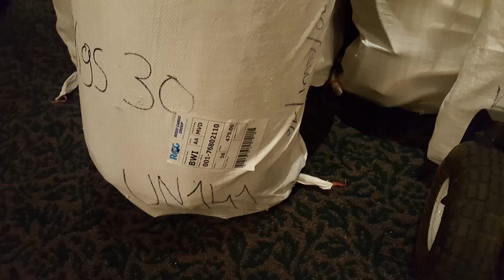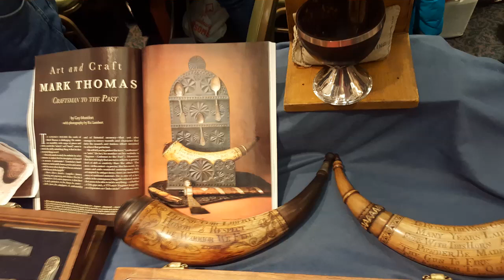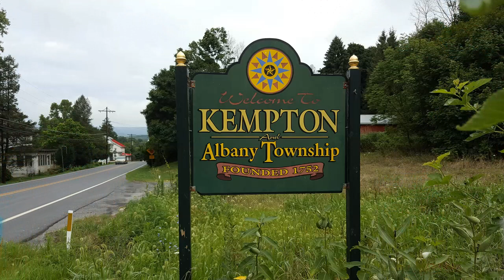Horn Fairs and Artists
Visits to several Powder Horn fairs and organization meetings over the last couple of years. I've always liked black powder shooting and especially making powder horns. I have been making them a long time, but don't come near what some of these artists do. Simply amazing!